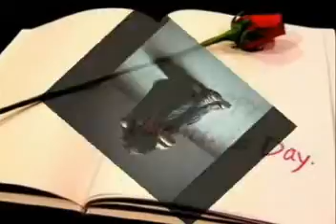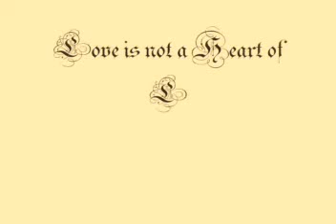Love & The Life (Created by Danish)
Love is not a Heart of Life
But it is a part of Life...